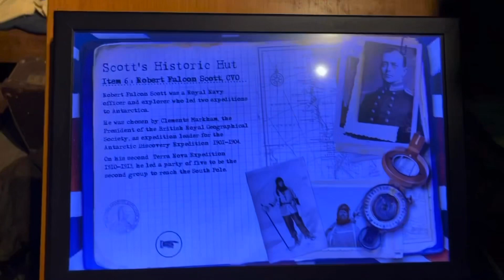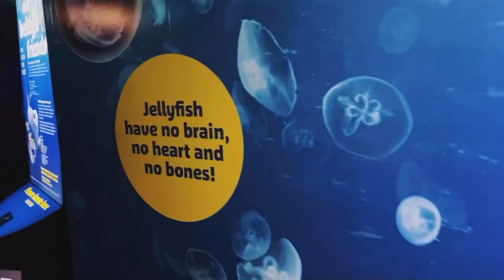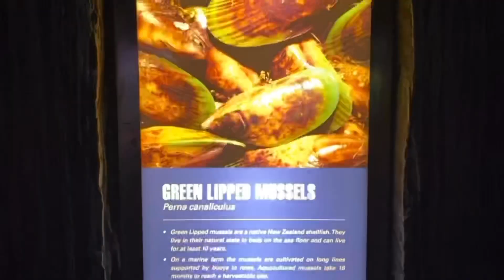Sea life Kelly Tarlton’s Aquarium| Auckland| Newzealand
Kelly Tarlton’s sea life is a public aquarium in Auckland, New zealand which was opened in 1985. In the month of January, I visited Kelly Tarlton’s sea life Aquarium. It was incredible experience to get up close and personal with the marine life. The main attraction are the colony of Gentoo penguins, king penguins, turtle bay, jelly fish and the shark tunnel where you can walk under. They also have other creatures like seahorse, octopus, huge crayfish etc. They have one section called scott’s hutt where you can see the glimpse at what it was like to live 100 years ago in the coldest place on earth. Last but not the least, the staff were very friendly to the visitors specially they assisting kids and providing educational knowledge about marine creatures. Hope you all enjoy watching this video and whatever I had mention here, you guys can see in this video. Thank you 🙏